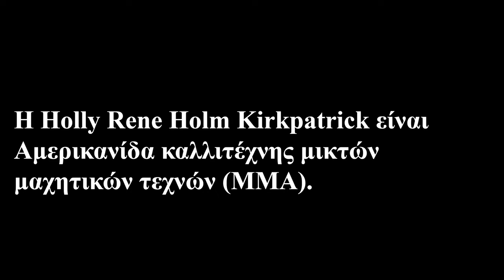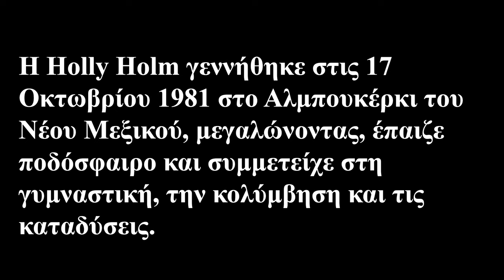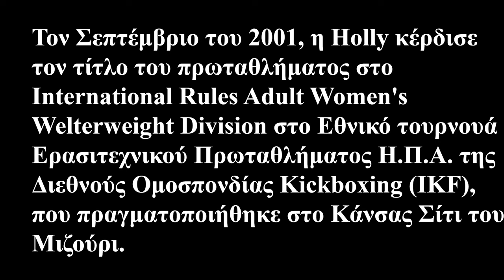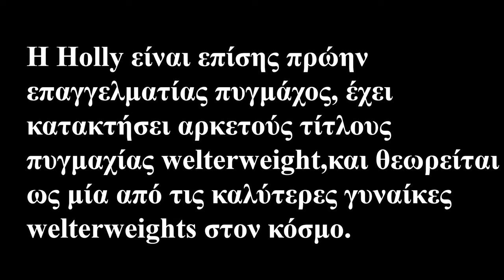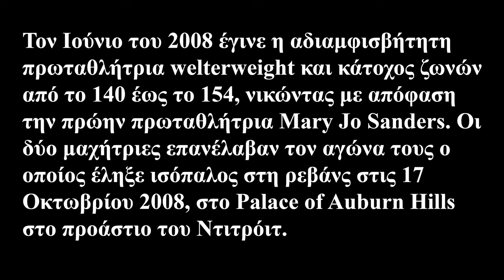Holly Holm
Η Holly Rene Holm Kirkpatrick είναι Αμερικανίδα καλλιτέχνης μικτών μαχητικών τεχνών (ΜΜΑ). Αγωνίζεται στο Πρωτάθλημα Ultimate Fighting, όπου είναι πρώην Πρωταθλήτρια Γυναικών στην κατηγορία Bantamweight. Επίσης είναι πρώην επαγγελματίας πυγμάχος, όπου υπήρξε πολλές φορές παγκόσμια πρωταθλήτρια.